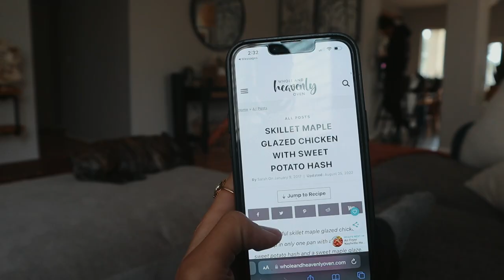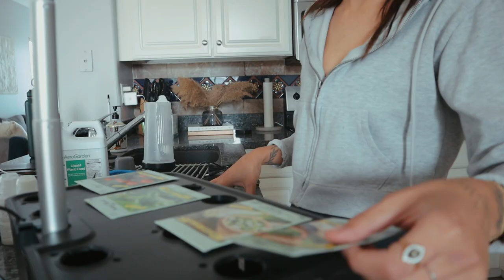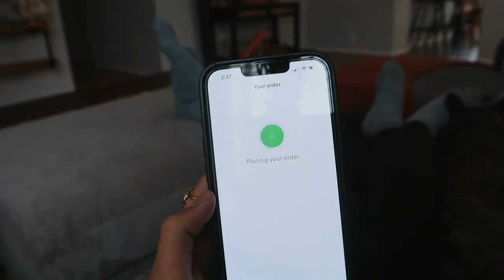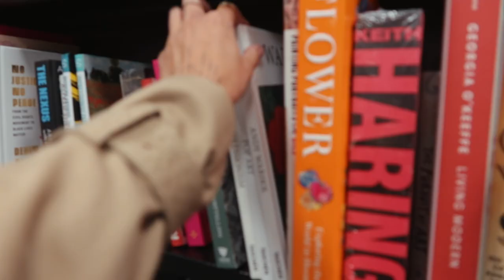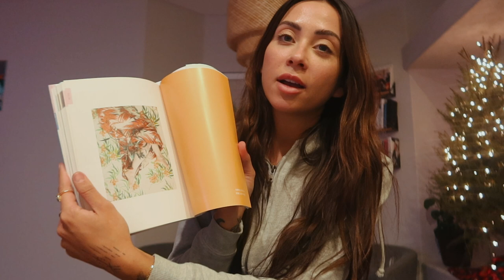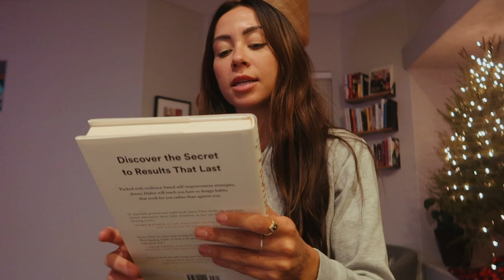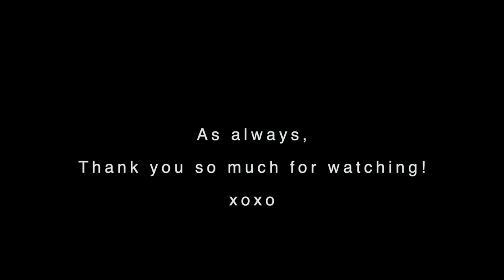To Do Lists, Book Shopping, Cooking With Friends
Xoxo